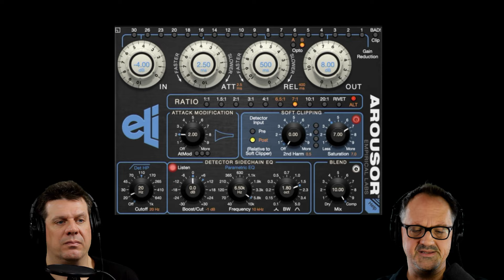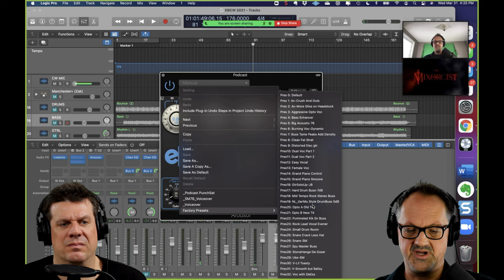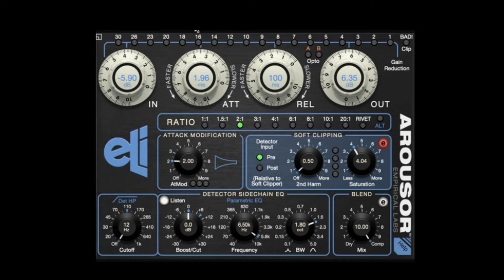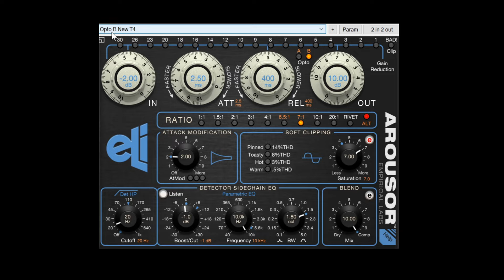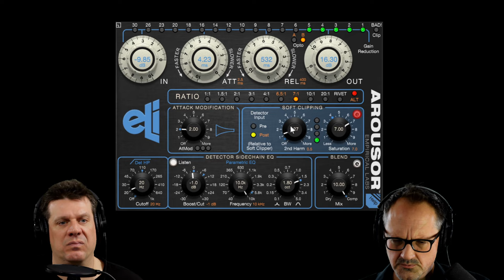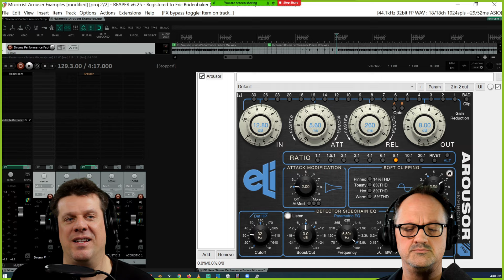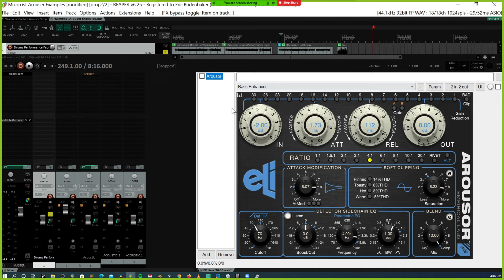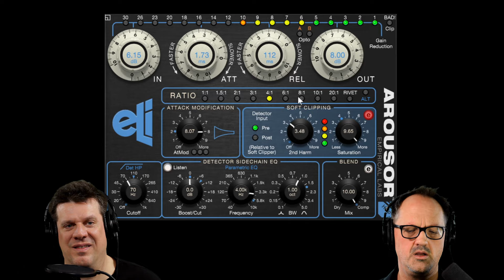Mixorcist Episode 27: Empirical Labs Arousor 3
Empirical Labs releases Arouser 3. This incredible classic now includes opto modes and further expert controls. An iLok USB stick is no longer necessary. Arousor 3 is available at: